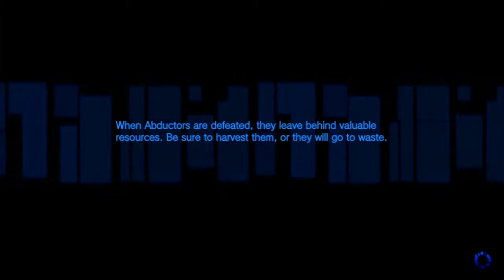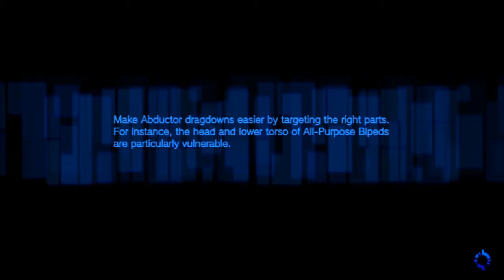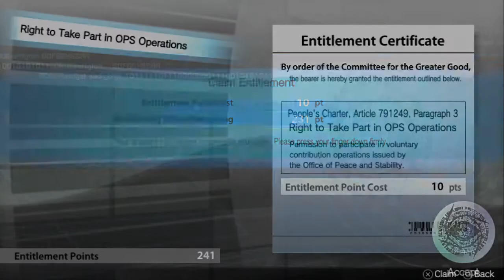[02] Freedom Wars - Lolita Scolding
Eh... I like to think my accessory as a lolita. I mean, I am going to try to make her look like Meredy at some point (but I might even change her appearances throughout the LP later on).